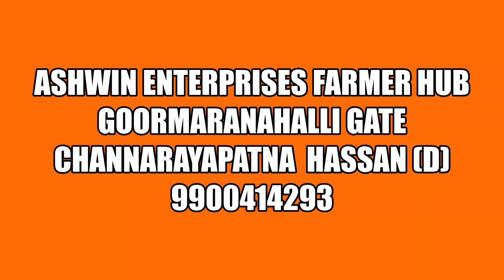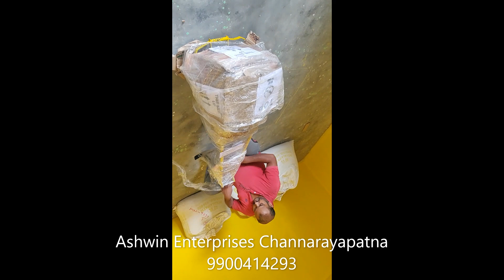Kuntey Machine Unboxing 1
Ashwin Enterprises(Farmer Hub)#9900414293#Agriculture Tools#Kuntey Machine unboxing#Channarayapatna#Gooramaranahalli  Gate# Hassan District.